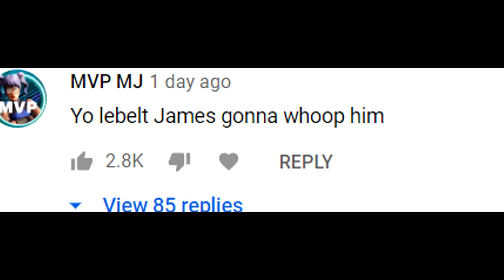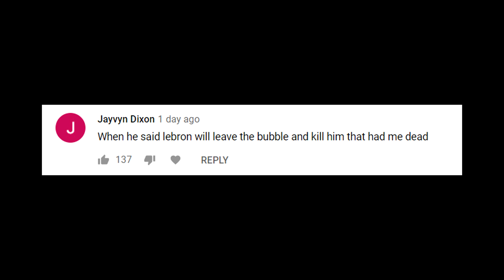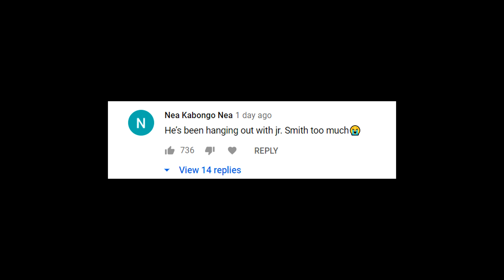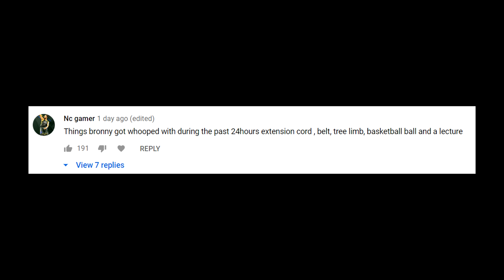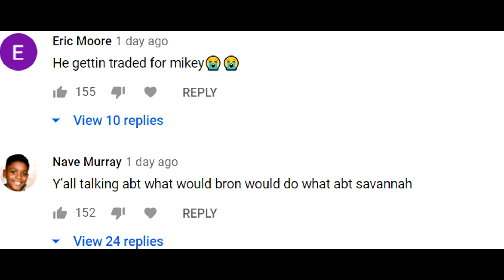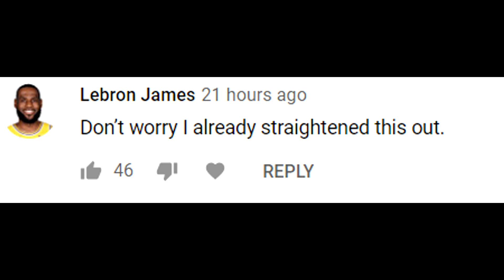LEBELT JAMES IS COMING FOR BRONNY LOL